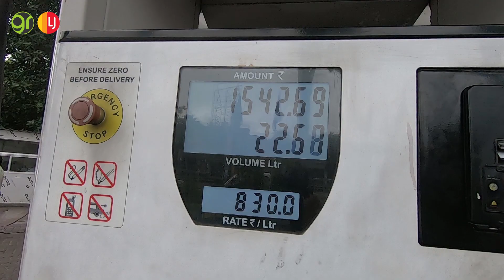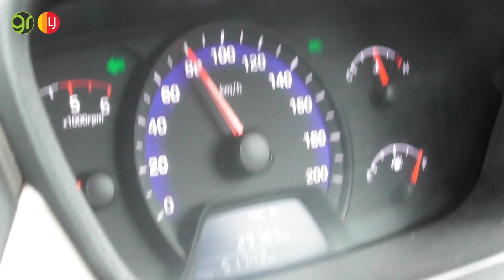পুরুলিয়ার সৌন্দর্য | Beautiful PURULIA | Traveling Purulia | Green Room | LJ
purulia is one of the twenty three districts of West Bengal state in Eastern India. Purulia is the administrative headquarters of the district. Some of the other important towns of Purulia district are Raghunathpur-Adra, Jhalida and Balarampur.

Purulia lies between 22.60 degrees and 23.50 degrees north latitudes and 85.75 degrees and 86.65 degrees east longitudes.Compass Declination 0º22'W. The geographical area of the district is 6259 km². This district is bordered on the east by Bankura, Paschim Medinipur districts, on the north by Bardhaman district of West Bengal state and Dhanbad district of Jharkhand state, on the west by Bokaro and Ranchi districts of Jharkhand state and on the south by West Singhbhum and East Singhbhum districts of Jharkhand state.

Purulia is the westernmost district of West Bengal with an all-India significance because of its tropical location, its shape as well as function like a funnel. It funnels not only the tropical monsoon current from the Bay to the subtropical parts of north-west India, but also acts as a gateway between the developed industrial belts of West Bengal and the hinterlands in Orissa, Jharkhand, Madhya Pradesh and Uttar Pradesh.